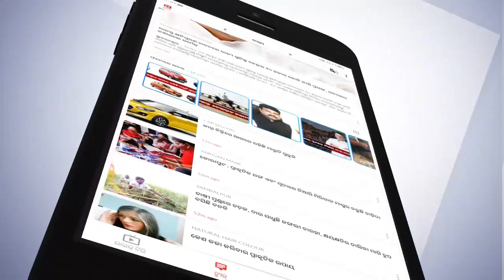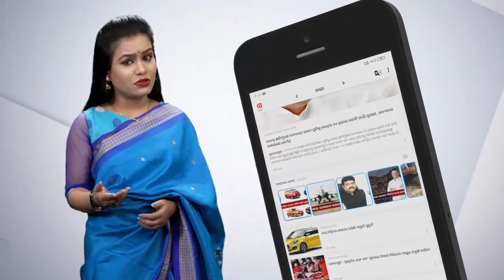ସ୍କୁଟି ଉପରେ ରାଗ ସୁଝେଇବାର ଦୃଶ୍ୟ ସିସିଟିଭିରେ ହେଲା କଏଦ....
ଡିଭର୍ସ ପୂର୍ବରୁ ସ୍ତ୍ରୀର ଡେଡଲି ଆଟାକ୍ । ସ୍ବାମୀକୁ ପ୍ରେମିକା ସହ ଦେଖି ରକ୍ତମୁଖା ସ୍ତ୍ରୀର ଛୁରୀରେ ଆକ୍ରମଣ । କେବଳ ସେତିକି ନୁହେଁ ବାହାରେ ଥିବା ସ୍କୁଟି ଉପରେ ରାଗ ସୁଝେଇବାର ଦୃଶ୍ୟ ସିସିଟିଭିରେ ହେଲା କଏଦ.